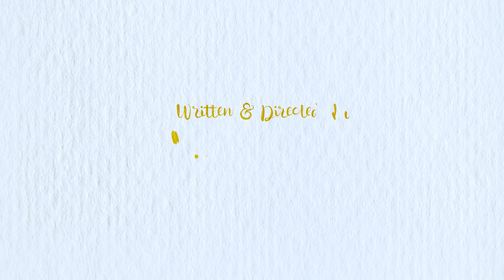BADUKE BARADIDE LYRICAL VIDEO SONG || BUDIYUBANNA KANNADA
Wow studios is an production, post production studio and exclusive kannada youtube channel streaming web-series, comedy videos, short films and music videos.

Written & Directed by : Vijay Raam
Story : Karthik V
Music , Lyrics & Singer : Harsha Uppar
DOP : Harish & Anjan Prasad
Background Music, Mastering and mixing : Anjan
Editor : Vinod
Production : Akash & Tea shop Entertainers